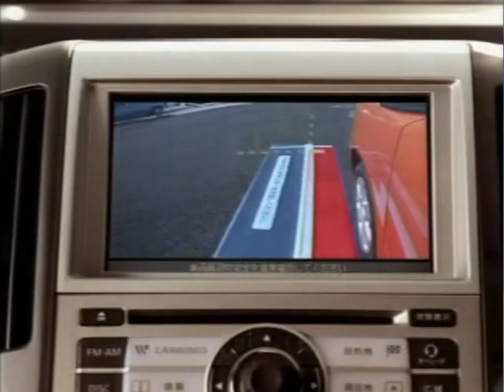日産 試して納得！キャンペーン 2006年 CM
サイドブラインドモニター